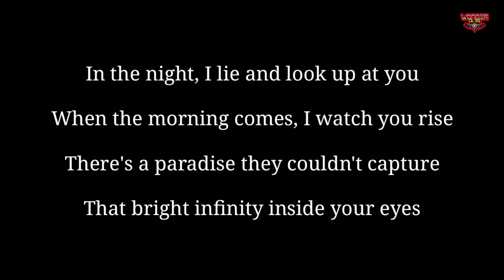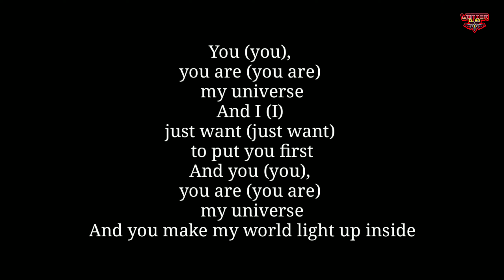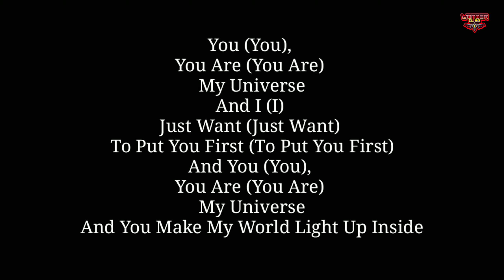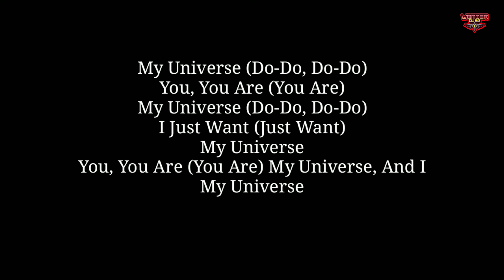My Universe Lyrics by BTS and Coldplay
My Universe Lyrics

Song by BTS and Coldplay